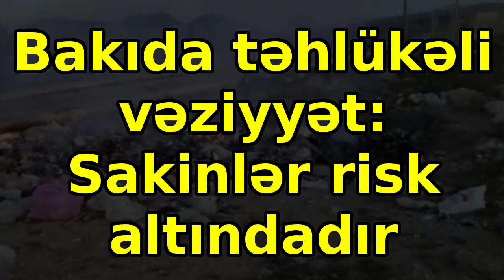Bakıda təhlükəli vəziyyət: Sakinlər risk altındadır